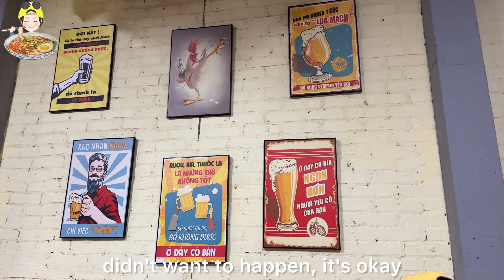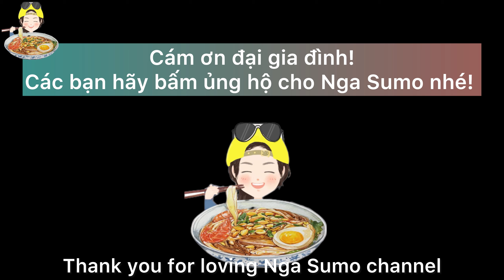THƯỞNG THỨC ĐẶC SẢN VỊT NƯỚNG CÙNG NHỮNG CỌNG SƯỜN BÉO NGẬY BUỔI CHIỀU MƯA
BEER PHỐ
Căn SH 2.11 Golden Field, Nghĩa Lộ, T. Yên Bái

NGA CHỈ CÓ 2 KÊNH YOUTUBE LÀ NGA SUMO VÀ NGA SUMO MINI
CẢ NHÀ NHỚ ĐÓN XEM NHIỀU VIDEO MỚI CỦA NGA SUMO NHÉ !
CẢ NHÀ AI BIẾT THỬ THÁCH Ở ĐÂU THÌ CMT ĐỊA CHỈ HOẶC NHẮN QUA SỐ ZALO CHO NGA BIẾT NHA, ỦNG HỘ NGA NHIỀU NHIỀU ĐỂ NGA CÓ ĐỘNG LỰC RA THẬT NHIỀU THỬ THÁCH TẠI VIỆT NAM VIDEO NGA SUMO SẼ PHÁT VÀO LÚC 16H CHIỀU TRÊN KÊNH YOUTUBE NGA SUMO